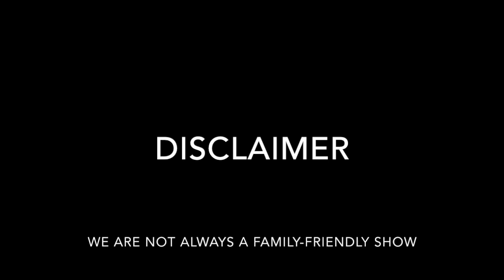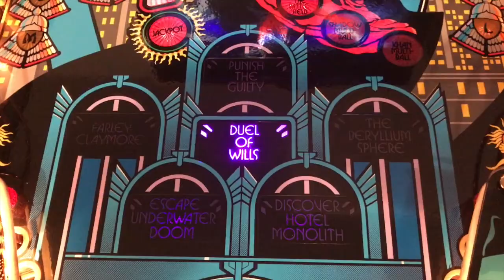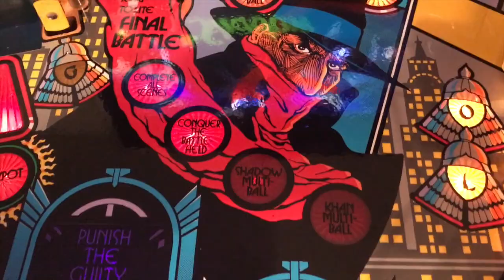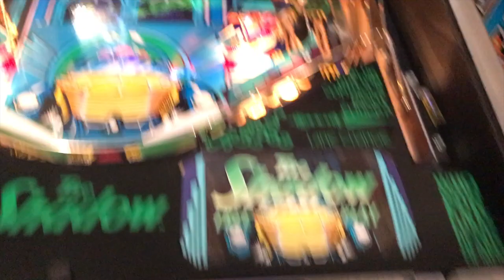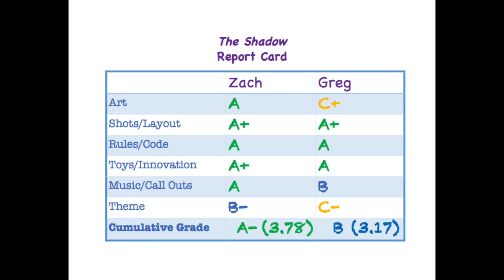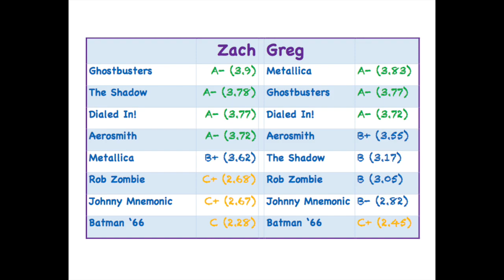SDTM: a pinball show Episode 23: The Shadow Review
Greg and Zach review the evil that lurks in the hearts of men.